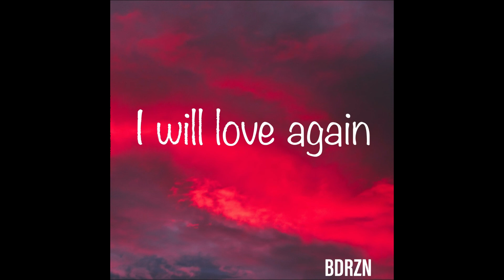I Will Love Again (BDRZN Remix)